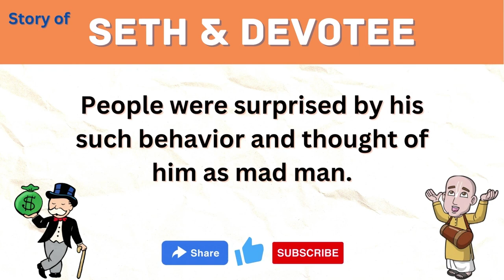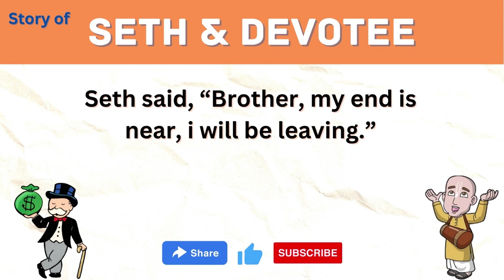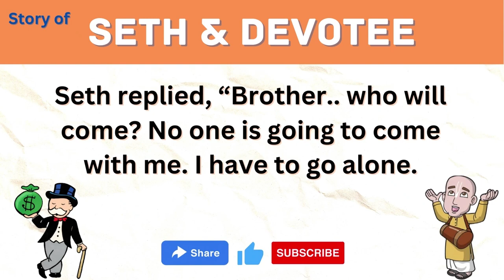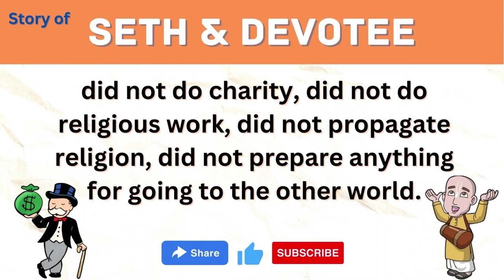Who is Biggest Fool ? || Seth and Devotee Story || Learn English Speaking | Real Truth of Life Story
Who is Biggest Fool? Seth and Devotee Story
Story for Spiritual Enlightenment, Real Truth of Life Story with Deep Meaning, Story to Motivate To Live Life for Spiritual Advancement, Stories for Adults to Learn about True Meaning of Life
learn english through listening stories
stories of krishna devotees
true stories of krishna devotees
devotee story
stories of devotees of lord krishna
lord shiva devotees stories
quadriplegic devotee stories
paraplegic devotee stories
sai baba miracle stories by devotees
disabled devotee stories
polio devotee stories
miracle stories of sai baba
wheelchair devotee stories